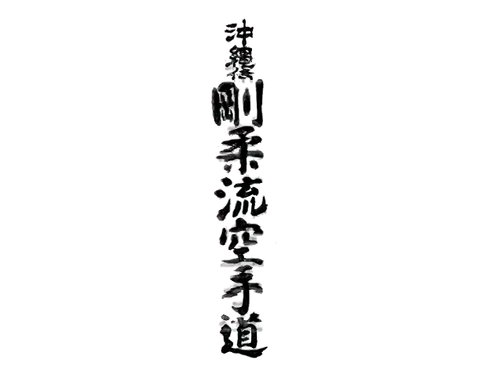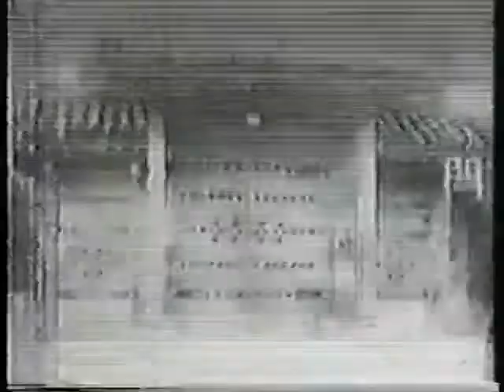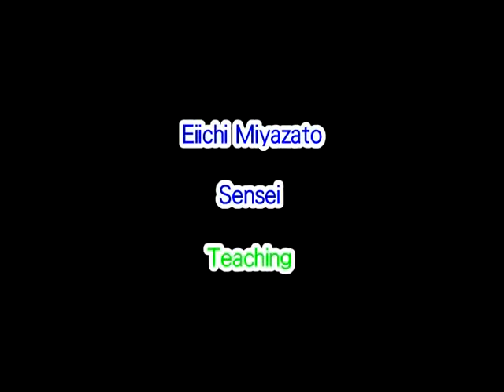Jundokan Karate 順道館 空手 Part 1/3